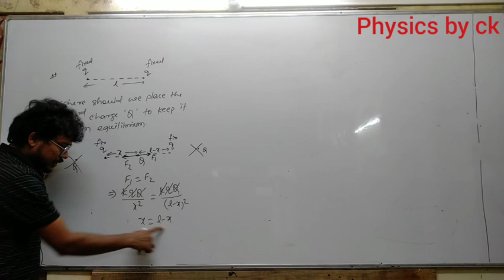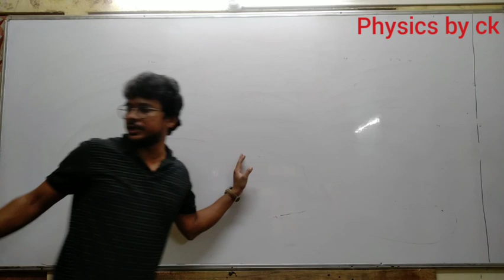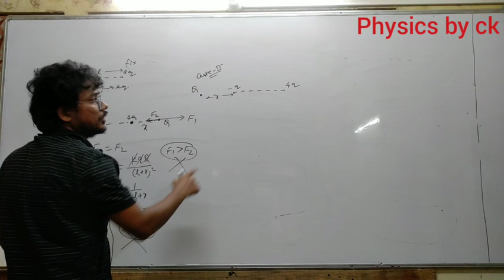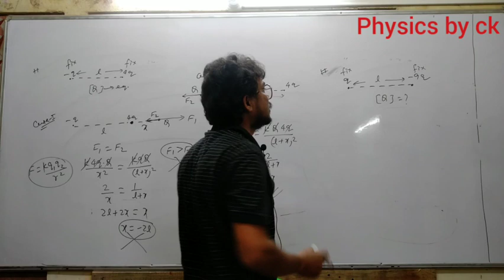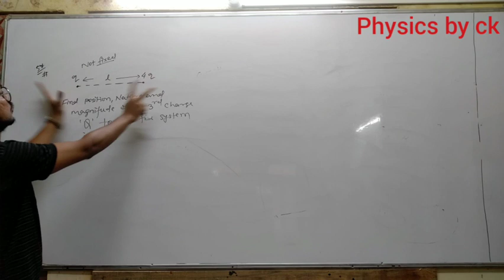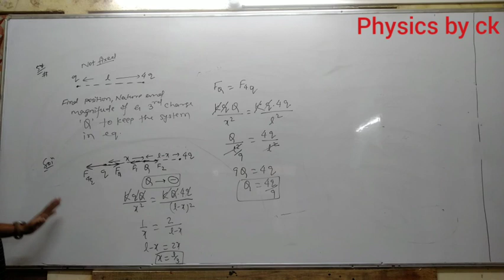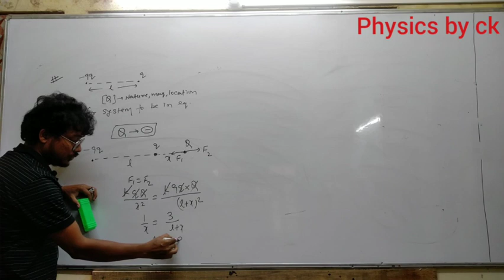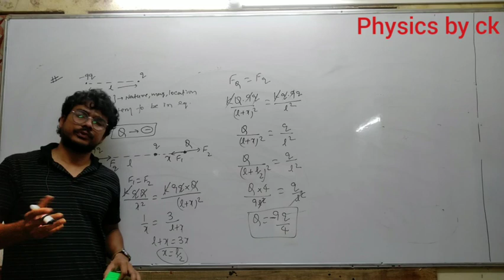ELECTROSTATICS LECTURE 2 | NEET | JEE MAIN ADVANCED | CLASS 12 | CBSE | BY CK SIR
ELECTROSTATICS A VERY IMPORTANT PORTION OF PHYSICS FOR NEET AND JEE . A CHAPTER OF CLASS 12 IS EXPLAINED IN MOST UNDERSTABLE WAY WITH SO MANY EXAMPLES OF IIT JEE AND NEET BY
          CK SIR